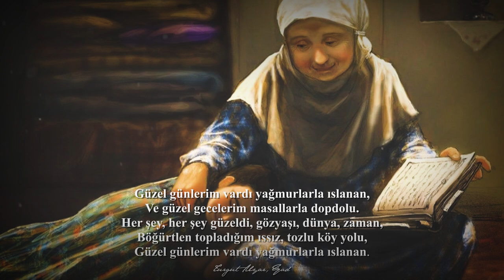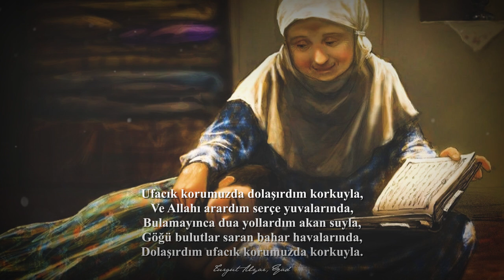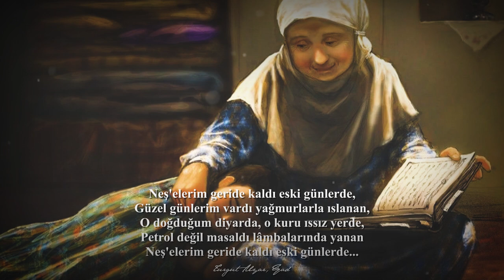Turgut Uyar | Yad* [Şiir]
Uzun kış gecelerinde annemin okuduğu masallar geliyor aklıma. Gürül gürül yanan ve bütün kemiklerimize kadar bizi ısıtan sobanın o tatlı sıcaklığında annemin dizine yaslanıp o güzel anın verdiği huzuru anımsıyorum.  Annemin o tatlı sesinden dinlediğim sözleri hatırlıyorum. Bana şefkatle bakışını, içimi ısıtan gülümseyişini ve dizine başını koyup avuç içinin saçlarıma değerken verdiği huzuru. Eski günlerden kalan o neşelerimi hatırlıyorum şimdilerde.

Güzel günlerim vardı yağmurlarla ıslanan,
Ve güzel gecelerim masallarla dopdolu.
Her şey, her şey güzeldi, gözyaşı, dünya, zaman,
Böğürtlen topladığım ıssız, tozlu köy yolu,

Ufacık korumuzda dolaşırdım korkuyla,
Ve Allahı arardım serçe yuvalarında,
Bulamayınca dua yollardım akan suyla,
Göğü bulutlar saran bahar havalarında,
Dolaşırdım ufacık korumuzda korkuyla.

Seyrederdim göklerde her gün büyüyen ayı.
Ve kale duvarından yıkık mezarlıkları,
Bana korkunç bir devi hatırlatan kayayı.
Ve annemin taktığı mavi nazarlıkları,

Odanın ortasında yanan petrol lâmbası,
Ve bazan şimşeklerle aydınlanan geceler.
Bacamızın üstünde duran leylek yuvası,
Ne güzeldi ne güzel masallar, bilmeceler.

Neş'elerim geride kaldı eski günlerde,
O doğduğum diyarda, o kuru ıssız yerde,
Petrol değil masaldı lâmbalarında yanan